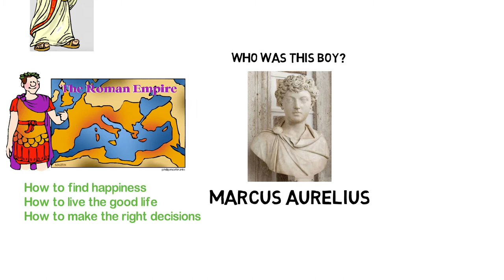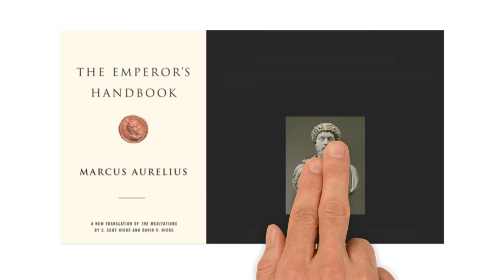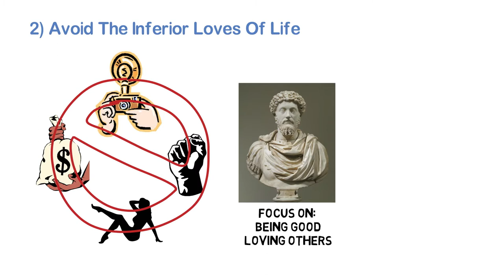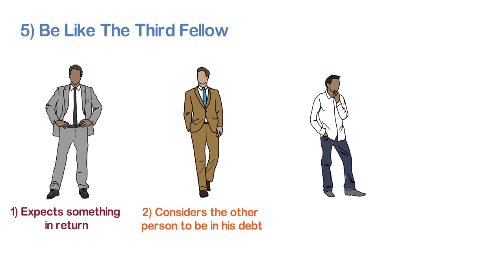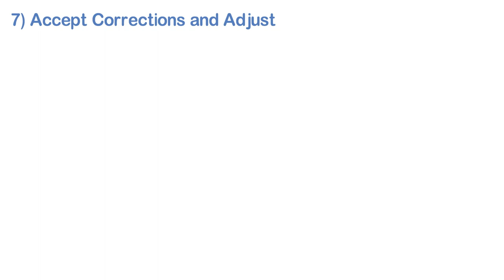7 Lessons from "The Emperor's Handbook" by Marcus Aurelius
Book: “The Emperor’s Handbook” by Marcus Aurelius
For: Anyone interested in philosophy, living a good life or looking for meaning in life
Lesson: Learn to live a fulfilling life while being a virtuous person

Get a FREE month of unlimited kindle reading and listening
Try Audible and get two FREE audiobooks